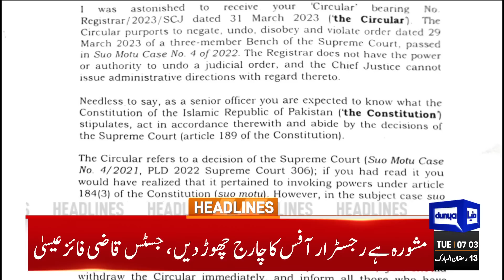Important Notification Issued | Dunya News Headlines 07:00 AM | 04 April 2023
SC reserves verdict in Punjab, KP election delay case, decision expected tomorrow